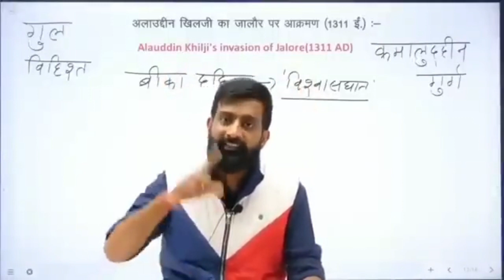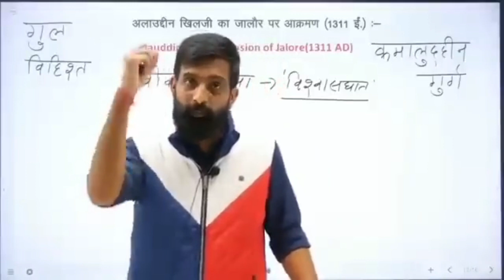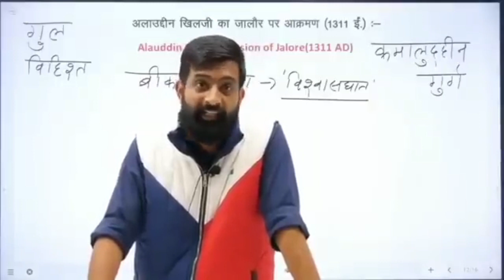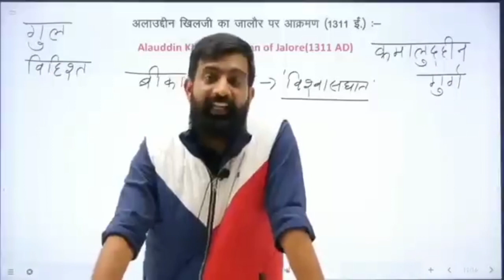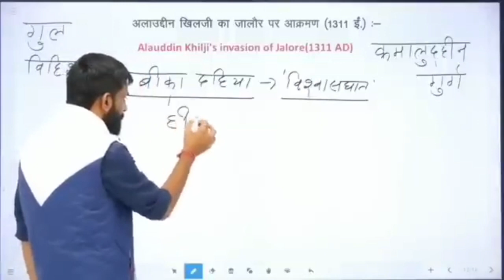राजस्थान की वीरांगनाओं की कहानी//राजस्थान की वीर महिलाएं//राजवीर सर